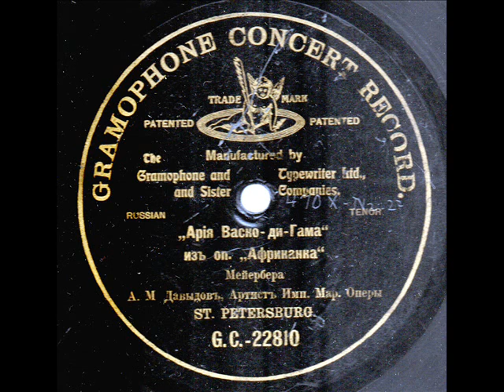Alexander Davidov L' Africaine O paradis G &T 22810 enregistré en 1901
Alexander Davidov (Alexander Davidoff) (Tenor) (Poltava 1872 – Moscow 1944)  His real name was Israel Levenson. He received early vocal training in church choirs and eventually became a pupil of the well-known professor Camillo Everardi in St. Petersburg (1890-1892). He made his stage debut in 1889 at Ekaterinoslav in Verdi’s ‘’Traviata’’. Then he toured in opera and operetta with various companies, visiting Kharkov, Nizhny-Novgorod and other provincial centers. He then joined the Odessa Opera, and in 1896 joined Mamantov's private opera company in Moscow. In 1900 he was engaged by the Imperial Opera in St. Petersburg (Mariinsky Theatre), and also appeared with great success in  guest performances in Paris. He remained a member of the St. Petersburg Opera (Mariinsky Theatre) until 1914, but because of increasing deafness, he was seldom able to perform after 1912. Between 1914 and 1924 he was active as a concert singer; thereafter he lived abroad for some years, and for a short time worked as regisseur to some Russian opera companies in Paris. He returned to Russia in 1935, and from 1936 until his death in 1944, taught at the Kirov Theatre in Leningrad. Davidov was considered one of the greatest Russian tenors of his time, and sang a wide variety of roles, ranging from the lyrical to the dramatic. It should be noted that, in spite of his deafness, Davidov did record some  electrical recordings while in Paris in the late Twenties, the self-composed song on our disc being one of them.